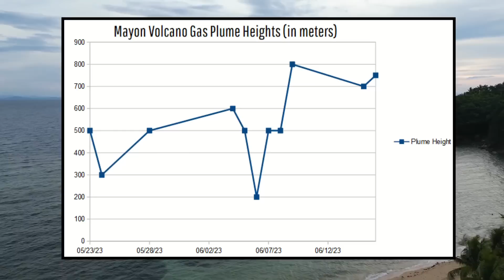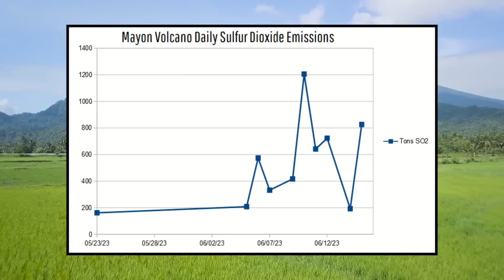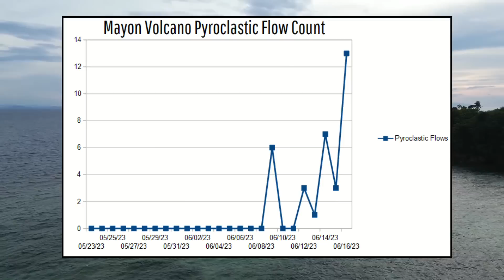Mayon Volcano Update; Expected Eruption Length, Lava Avalanches Continue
It is now day 10 of the Mayon volcano's eruption, and lava flows have in this time advanced more than 1,000 meters down its slopes. A 6-kilometer exclusion zone is still in place in all directions around Mayon's summit, and more than 17,000 people have been evacuated. 33 pyroclastic flows have occurred over the course of the last 10 days, and more are likely to occur throughout the eruption. So, how long might this eruption last? How explosive is this eruption as it stands right now? This video will answer these two questions and discuss what might happen next at Mayon.

Thumbnail Photo Credit: iStock.com, TravelPics, Stock photo ID:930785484. This image was then cropped, flipped horizontally (could call this mirrored horizontally) (right became left and left became right), overlaid with text, and overlaid with GeologyHub made graphics (the GeologyHub logo and the image border).

A special thanks to: sylvel.ultimate.catl0ver and Jedd. N. for granting me permission to use video clips and images they took of Mayon erupting (which were taken from a safe distance)!

Sources/Citations:
[1] Phivolcs

0:00 Mayon Erupts
0:20 Lava Avalanches
0:56 Pyroclastic Flows
1:36 Eruption Length
1:59 Geophysical Data
3:53 Current VEI
4:25 Conclusion